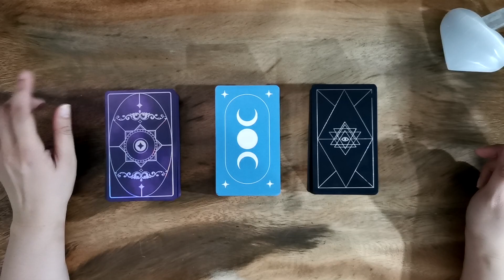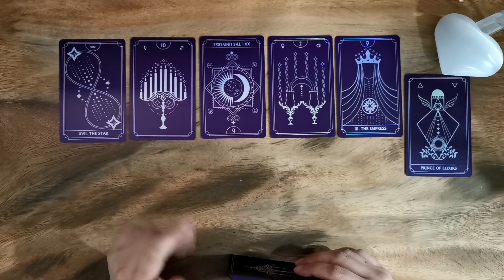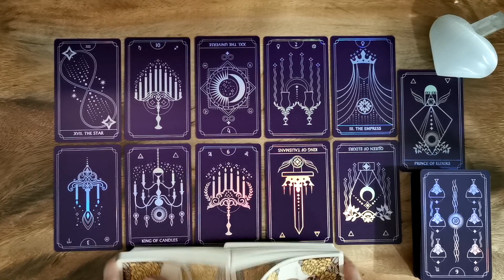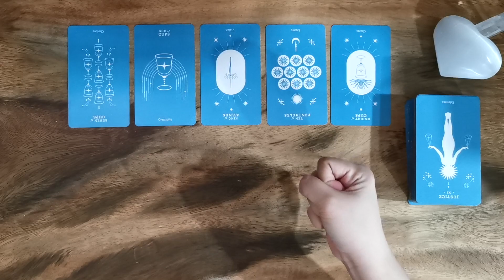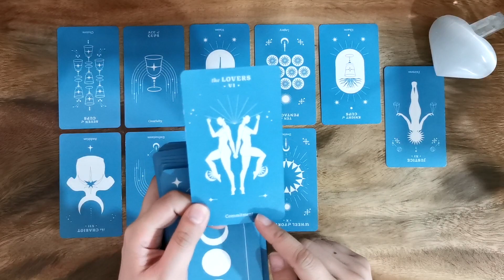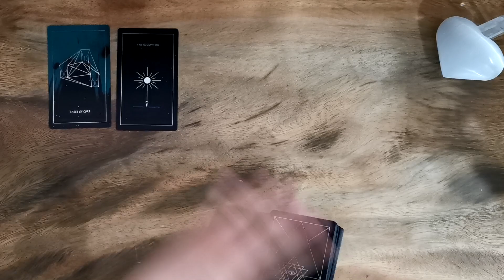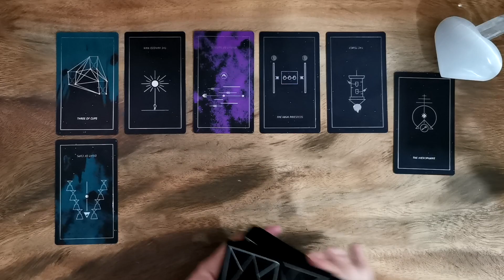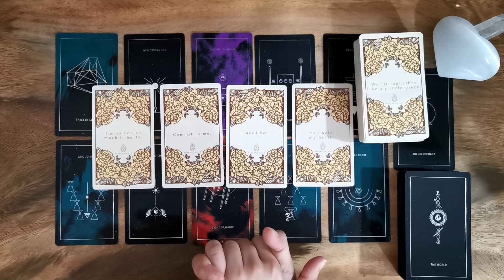How Does this person feel about you? 🤬🎯⁉️ Pick A Pile. Tarot Reading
DAILY TAROT ADVISE ON TIKTOK: psychelibertina

Random messages and FREE READINGS on
and on Facebook: Psyche Libertina

Want to schedule a private reading?
I only have one instagram account as mentioned above.

Interested in Manifestation Candles?
Instagram and Facebook: Wicks N Crystals

How does this person feel about you?
0:00 Glad to have you here!
01:17 Pile 1 (Fortuna Tarot)
20:02 Pile 2 (Mystic Fool Tarot)
39:07  Pile3 (Synesthesia Tarot)

Psyche Libertina is the tarot reader alter ego of a person who feels the need to escape the world where perfection is the commonly used currency. This youtube channel is an escape, a place where my “other” self can be who she wants to be without judgement and prejudice. Explore the world of the unknown with me - see things beyond the naked eye and understand that there are other things far from the superficial.

If you find these videos entertaining, please do give the channel and this video a thumbs up and let me know if you find it helpful in one way or another. Likes and Subscribes are FREE - just like this video :)